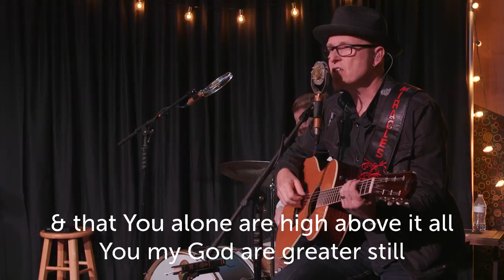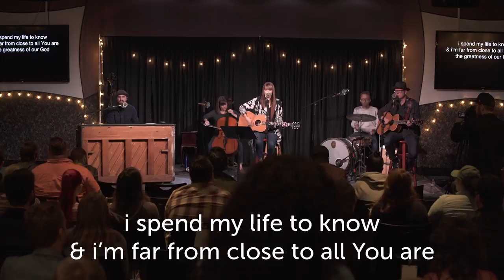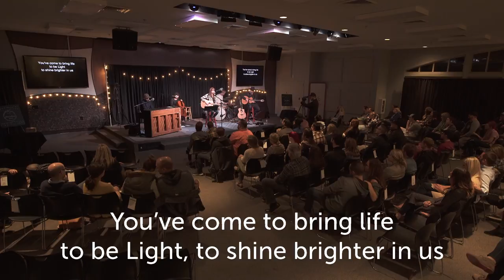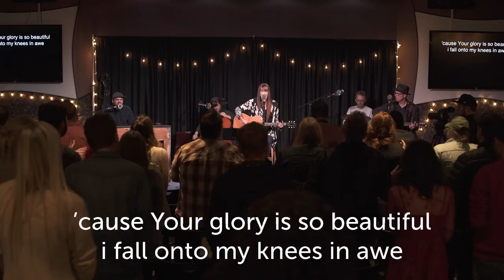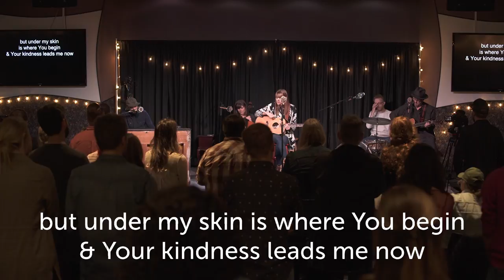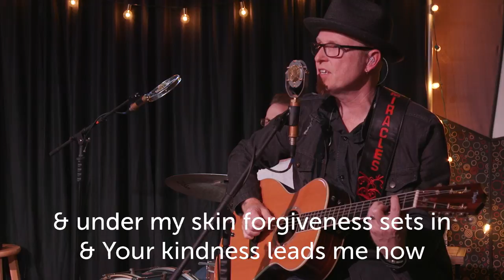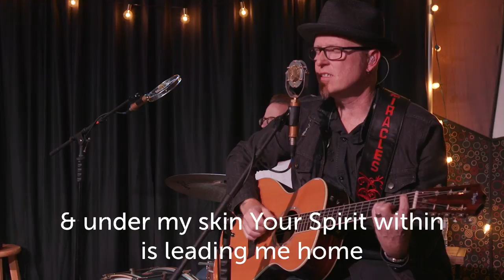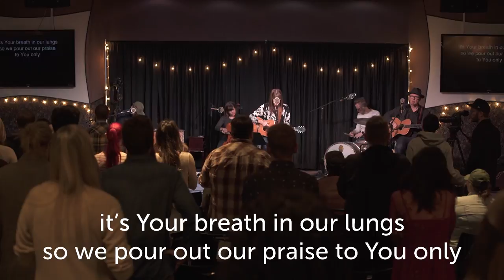All Sons & Daughters + Stu G | Night of Worship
We had an amazing time with All Sons & Daughters + Stu G leading us in worship. Thank you to Dustin Smith who came and encouraged us to pray over our community!